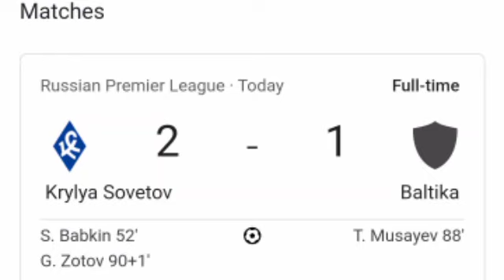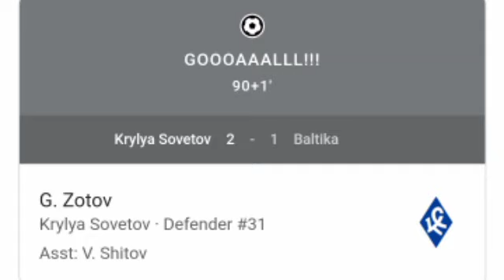«Крылья Советов» — «Балтика» (2–1), все голы и расширенные обзоры сезона 2023/24.